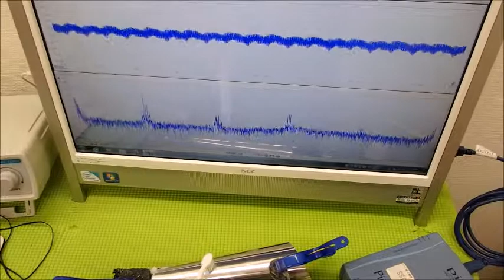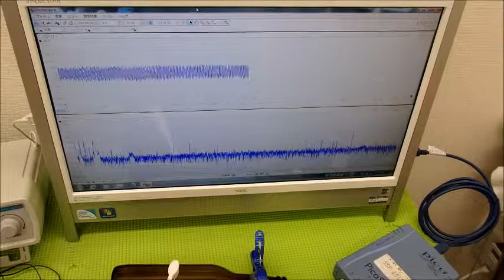表面弾性波の利用（超音波の非線形振動） ultrasonic-labo